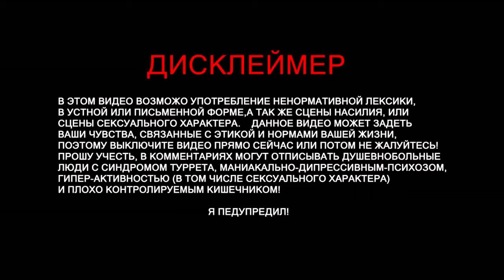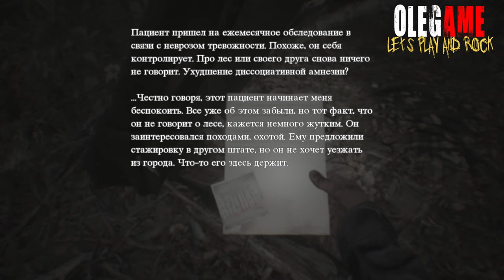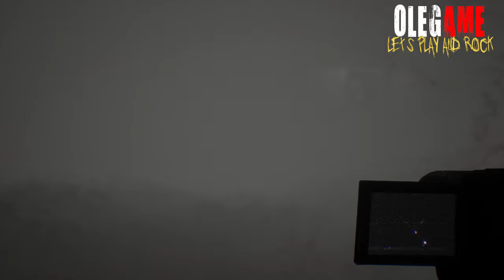Blair Witch | Сквозь туман | прохождение (часть 7)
Васап друзья ! ))  Вообщем игра начинает затягивать  нас в свою историю. Сегодня мы научимся выживать среди демонов и немного узнаем цели нашего таинственного спутника в этом страшном лесу. Сергей! , ты говорил что тебе не хватает атмосферной музыки в игре - будет тебе музыка !

Blair Witch – игра в жанре хоррора, где ты станешь частью увлекательного приключения.

TRACK INFO:

Title: Mephisto’s Lullaby
Album: Frightmare
Record Label: Xtortion Audio via Warner Chappell Production Music